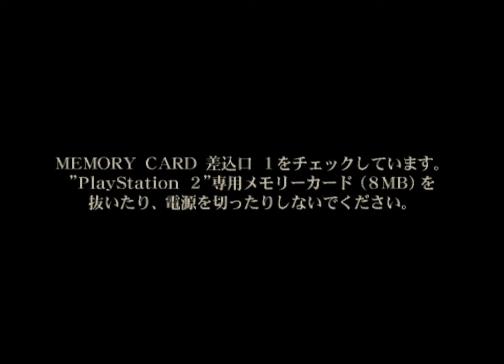Argus no Senshi Gameplay HD 1080p PS2